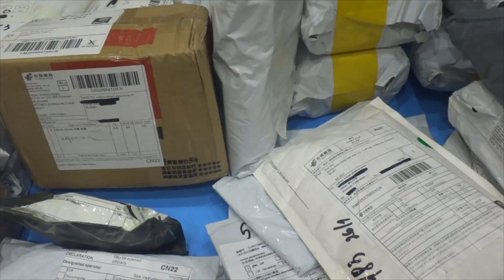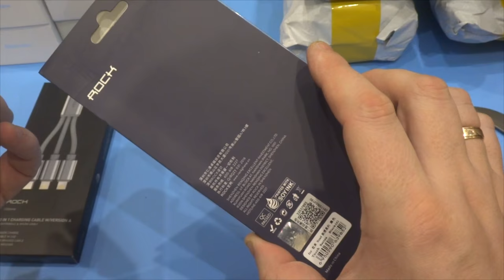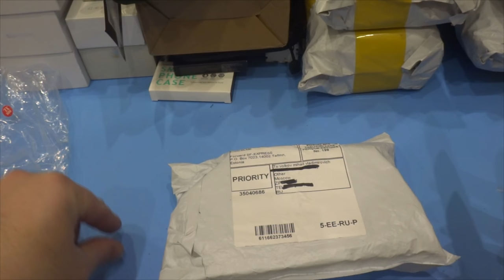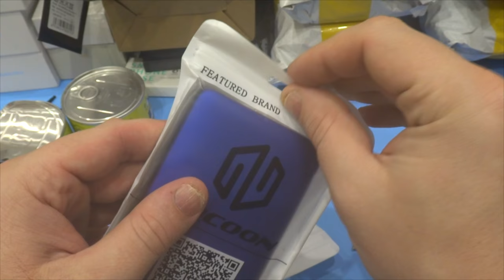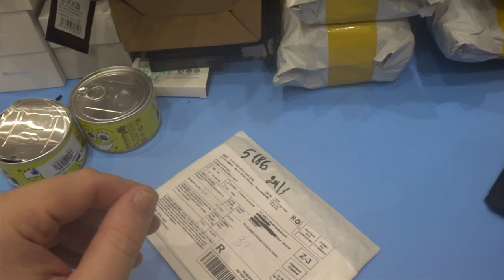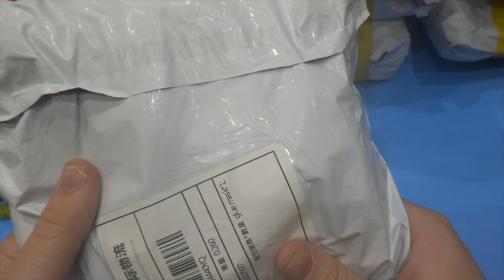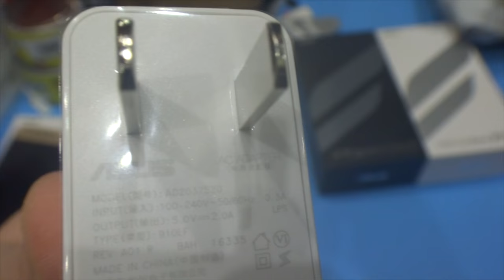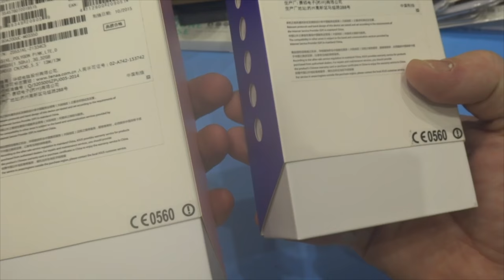Распаковка с AliExpress Unboxing вторая в феврале 2017 (ПЬЯНЕНЬКАЯ РАСПАКОВКА)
В данном видео принимали участие следующие товары:
➤ Blackview A8
➤ бампер марки Rock (3:51) ✔ (товар больше недоступен да и вообще продавец ведет себя как барыга)
➤ телефон Asus ZenFone Pegasus (33:00)
➤ телефон Asus ZenFone Selfie (41:18)
Канал картавый блогер содержит плейлисты:

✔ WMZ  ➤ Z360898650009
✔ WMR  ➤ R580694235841